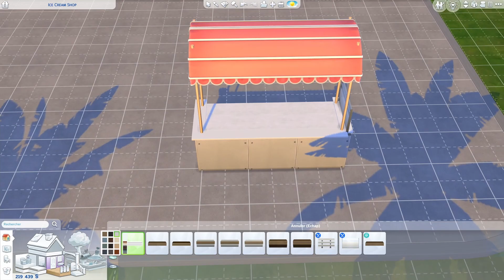Ice Cream Shop • The Sims 4 • No CC | Speed Build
Coucou tout le monde ! Je vous présente aujourd'hui un lieu avec un petit stand pour manger des glaces. J'espère que ça vous plaira. ♡

NOM... Ice Cream Shop
SAVE FILE...

REJOINS-MOI SUR...

MUSIC...
Space Jazz Cafe by The Loyalist